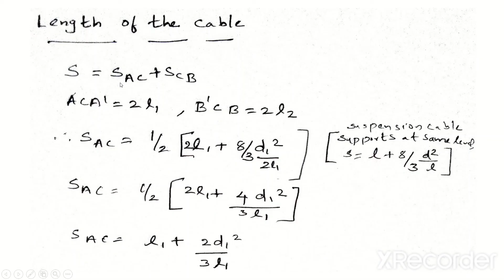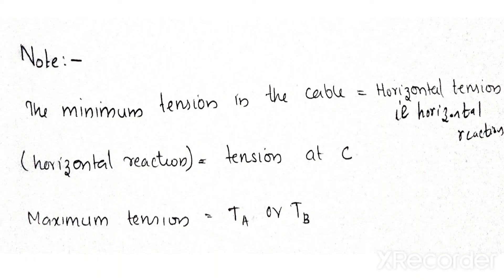SUSPENSION CABLES SUPPORTED AT DIFFERENT LEVELS